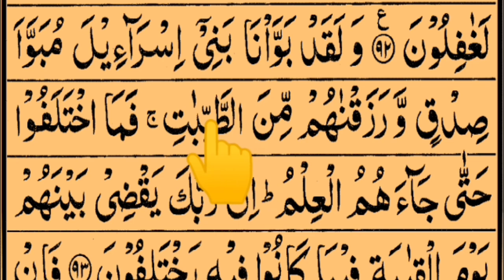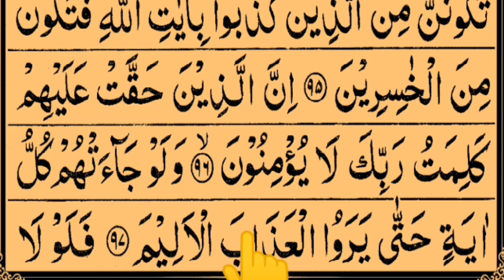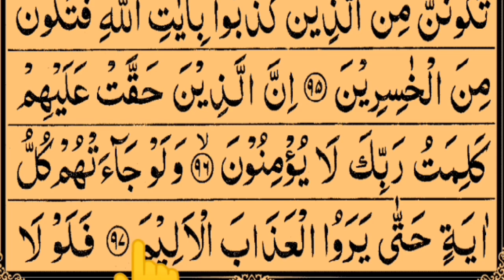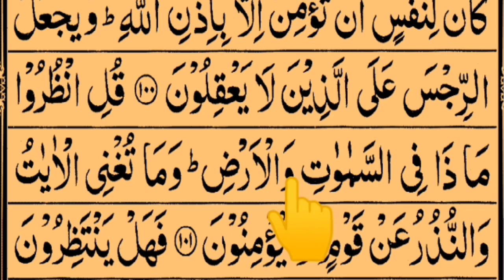Surah Yunus Lesson 10 Verses No (93-101) || With Arabic text HD | Tajweed Ul Quran Academy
In this video I Recite Surah Yunus Lesson 10 Verses No (93-101) || With Arabic text HD by @TajweedULQuranAcademy